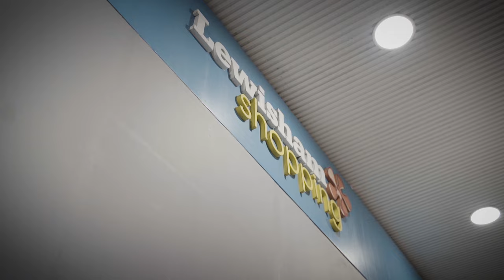2ONE - Straight Outta Lewisham (Music Video)